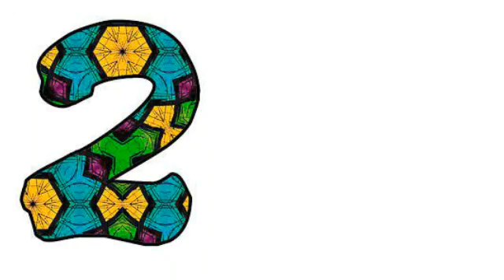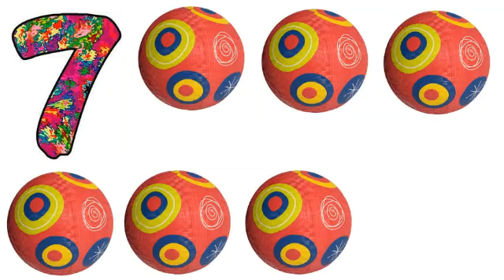Counting Numbers,Write and Read Numbers,123 for kids,1-10,बच्चों की पढ़ाई,1 to 10 counting,123,#123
Counting Numbers, Write and Read Numbers, 123 for kids, 1-10, बच्चों की पढ़ाई, 1234, 1 to 10 counting, #123

Your query

learn numbers
learn numbers
learn colours
123 counting
1234 song
12345
numbers song
numbers 1-100
numbers for kid
12345 rhymes
12345 kids song
123 counting for kids
123 counting song
123 song
abc 123